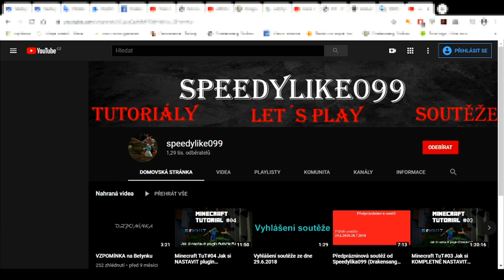Speedylike099 Informačka č.5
Zdravíčko milí diváci, po dlouhé neaktivitě jsem se rozhodl vydat informačku, kde se dozvíte důležité věci.

Kanál mého kamaráda.